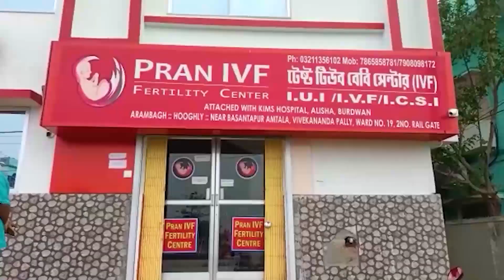খানাকুলে বজ্রাঘাতে মৃতদের পরিবারগুলির পাশে থাকার আশ্বাস অভিষেকের